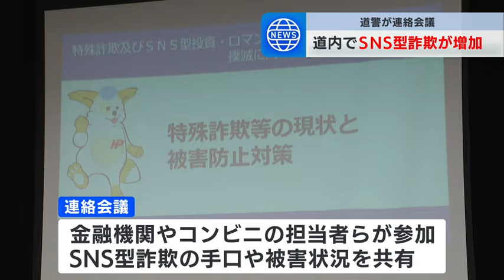SNSを使った投資詐欺やロマンス詐欺被害急増 被害防止に向けた連絡会議開催 被害額は半年で約14億５千万円 北海道警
北海道内ではＳＮＳを使った詐欺が増えていて、北海道警は関係機関との連携強化をめざし連絡会議を開きました。

北海道警察本部で開かれた会議には、金融機関やコンビニエンスストアの担当者らが参加し、ＳＮＳを通じてうその投資に勧誘したり、恋愛感情を抱かせて金をだまし取るロマンス詐欺などの手口や被害状況が共有されました。

北海道警によりますと、北海道内でことし６月末までに認知されたＳＮＳ型の投資詐欺とロマンス詐欺は85件で、被害額は去年の同じ時期の４倍以上となる約14億5000万円にのぼっています。2024年07月31日(水) 08時03分 更新